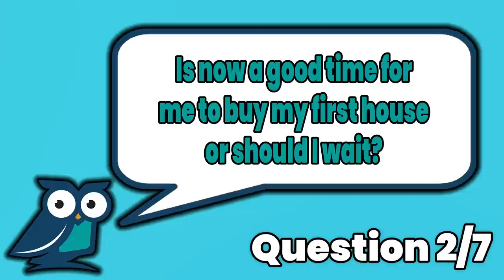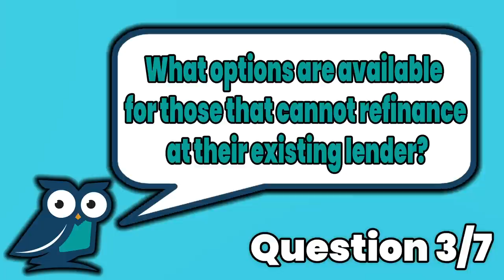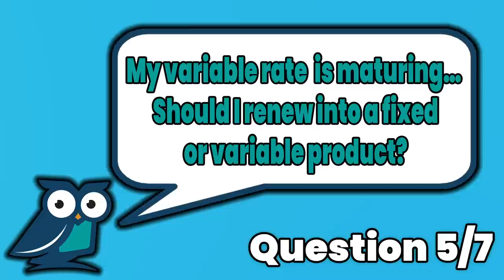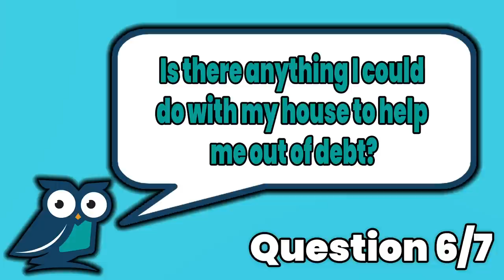Hurry Before Its TOO LATE! | Canada Real Estate Market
From protecting your mortgage rate from potential hikes to navigating the real estate market as a first-time buyer, we've got you covered. Discover how seniors can leverage their homes for income, and get expert insights on renewing your mortgage into a fixed or variable product. Plus, find out how to manage credit card debt with your home's equity.

OUR MISSION 🚀🚀🚀

At OwlMortgage.ca, we’re reframing mortgages. Gone are the days of daunting contracts that laden you with debt. Our educational and empathetic approach considers your needs and wants from your home to make it work for you. We offer a helping hand regardless of your learning style or where you are in your home-buying journey.

Whether you're self-employed, salaried, or retired, and looking for a first home, renewing, refinancing or consolidating your debt, the team at Owlmortgage.ca is here to help.